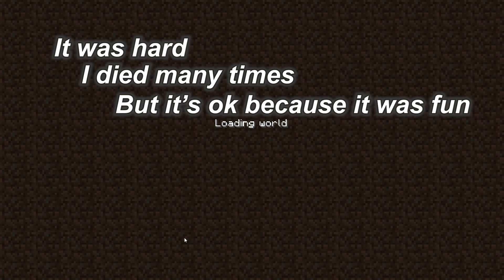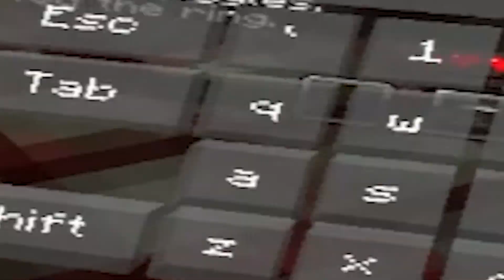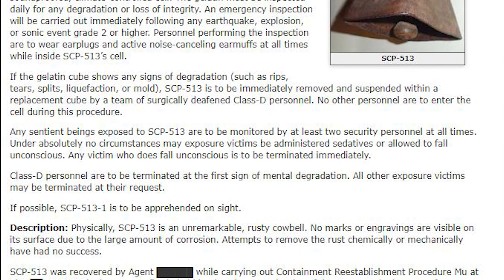SCP Minecraft VR || Part 2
The long awaited Part 2 is finally here! However since I have not played this in a long time , it is very scary and I have to get used to it again. I hope you enjoyed this video, and if you did please leave a like so I know that you want me to continue this series :D

-praise- -the- -duck-